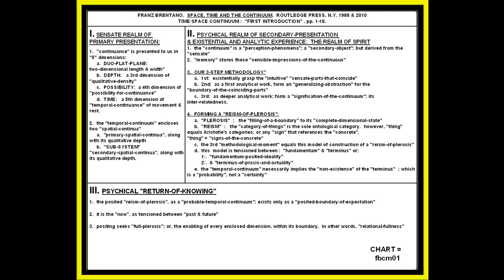BRENTANO: "REISM OF PLEROSIS"